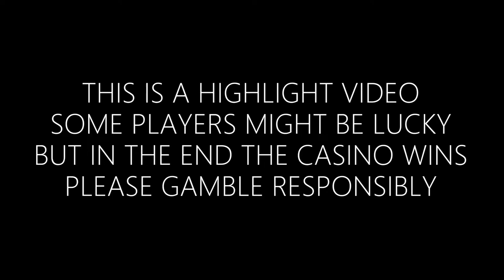💵50X MULTI💵 | Cash Quest Hacksaw Gaming Casino Big Win Bonus Freespins Gambling Livestream